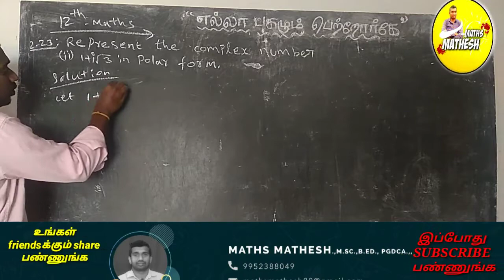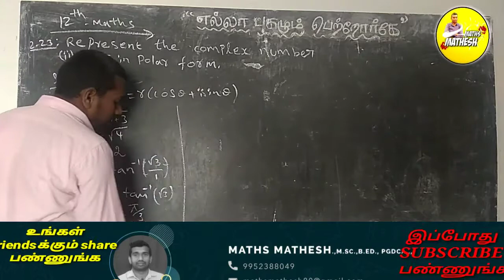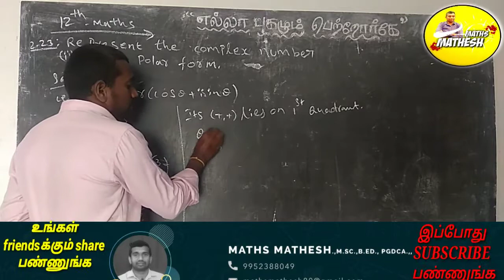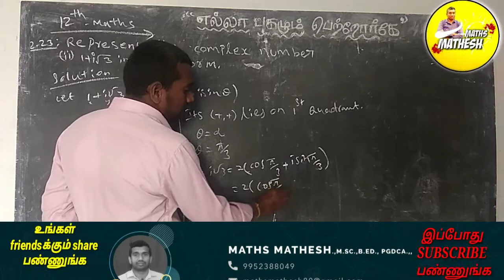12th maths class example 2.23